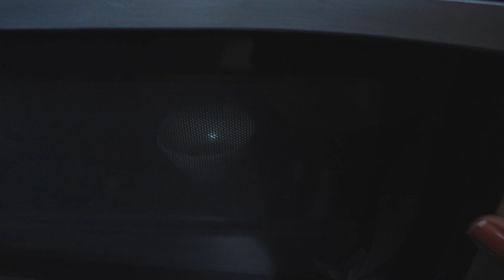How to apply hair oil in winters || Step by step tutorial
Hi Guys,

Today I am teaching very basic thing which I learnt by my mom on how to apply hair oil. sharing with you guys the details steps to apply oil on hair.

🎬 Edited by me on Flimora

MY EQUIPMENTS:

I phone
Memory card
Edited on MacBook
Hard Disk

XOXO
Pooja